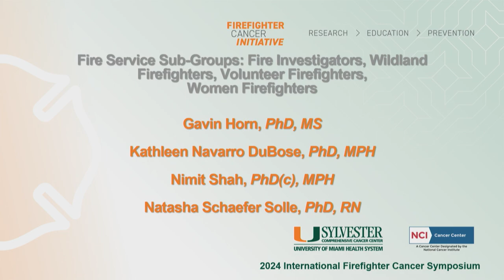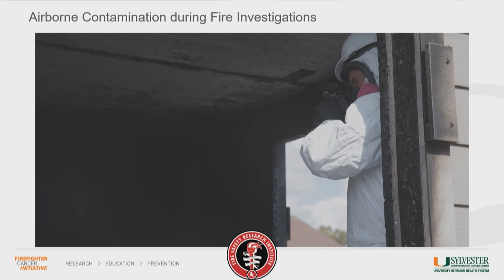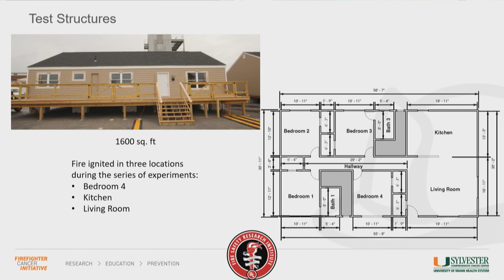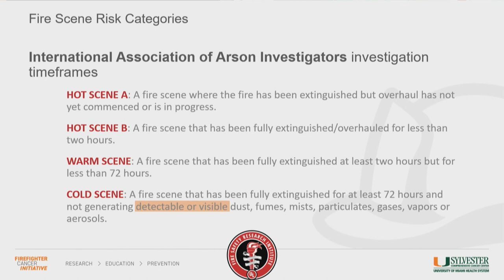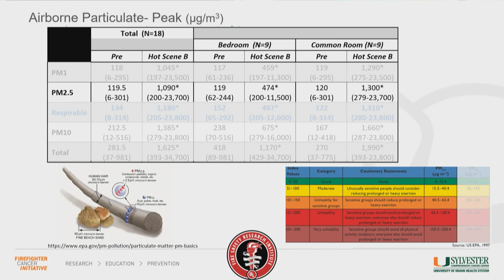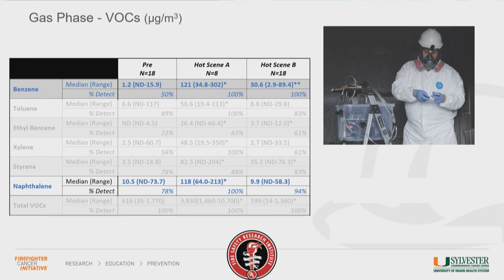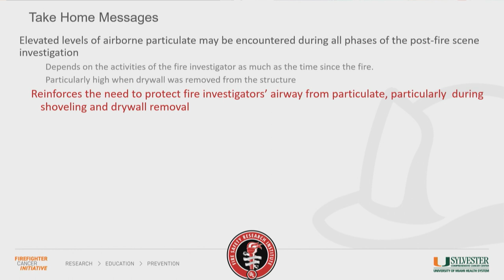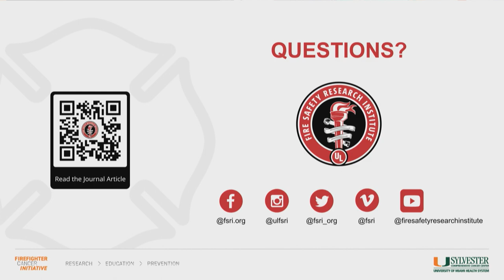IFCS 2024 | Fire Service Subgroups: Investigators - Gavin Horn | Day 2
The 6th Annual International Firefighter Cancer Symposium

Topic: Fire Service Subgroups: Investigators
Day 2: Friday, February 23, 2024
Speaker: Gavin Horn, PhD, Director of Research, Fire Safety Research Institute (FSRI)